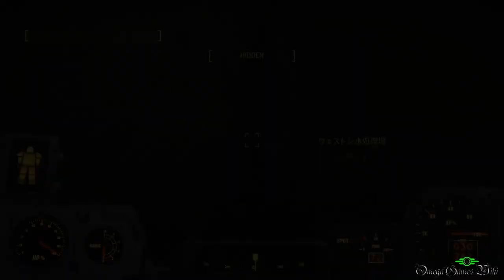【PS4】FALLOUT 4（日本語版） - #71 Troubled Waters（Side Quest・Minutemenクエスト）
PS4のFALLOUT 4（フォールアウト4）プレイ動画です、Part 71 Troubled Waters（Side Quest）。

サイドクエスト（Minutemen）：
・Troubled Waters（完了）
・Clearing The Way: オバーランド駅（完了）
・Greenskins: スロッグ（完了）
受注場所 - Sanctuary、プレストンから受注
難易度 - Normal

- ゲームタイトル： FALLOUT 4（日本語版）
- 発売日： 2015年12月17日 (日本)
- 価格： 7,980円＋税
- ジャンル： オープンワールドアクションRPG
- CERO： Z
- 開発： ベセスダ・ソフトワークス / ゼニマックス・アジア(日本)
- 発売： ベセスダ・ゲーム・スタジオ